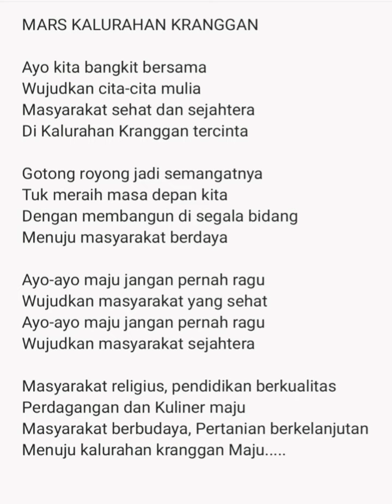Mars Kalurahan Kranggan